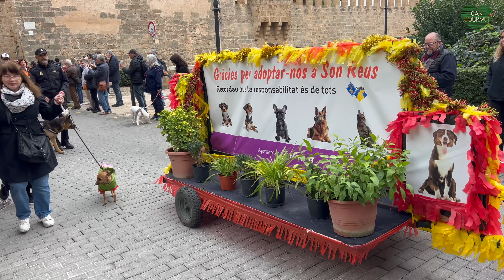Tiersegnung de Sant Antoni 💚 In Palma. Auch ein sehenswerte Tradition Mallorcas.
Die Tiersegnung war dem Namen nach dann natürlich auch vor der
Iglesia de Sant Antoni de Viana

Wir haben unser Feinkostgeschäft im Herzen Palmas. Bei uns findet ihr viele Köstlichkeiten von unserer schönen Insel Mallorca. Wir wollen hier Spaß haben, euch etwas unterhalten und haben nicht den Anspruch das perfekte Video zu machen. Freuen uns über jeden der uns folgt und vielleicht auch mal im Laden im Herzen Palmas besucht!

▬ Social Media ▬▬▬▬▬▬▬▬▬

▬ Weitere Infos ▬▬▬▬▬▬▬▬▬▬▬▬

Unser Mallorca Vlog bringt Euch immer mal wieder eine Mallorca Doku.
Aktuell natürlich das meiste aus Mallorca 2023Die Inhalte wie Texte, Fotografien, Videos und Grafiken dieses Films sind urheberrechtlich geschützt. Das Urheberrecht liegt bei Can Gourmet (wenn nicht wird das gesondert gekennzeichnet)
Solltet Ihr was aus dem Video verwenden wollen, dann fragt bei uns nach.

Sollten wir etwas unter der „Creative Commons“-Lizenz“ veröffentlichtem wird dieses extra gekenzeichnet!

Wer gegen das Urheberrecht verstößt (z.B. Bilder, Videos oder Texte unerlaubt kopiert), macht sich gem. §§ 106 ff UrhG strafbar, und wird evtl.  Schadensersatz leisten müssen (§ 97 UrhG).